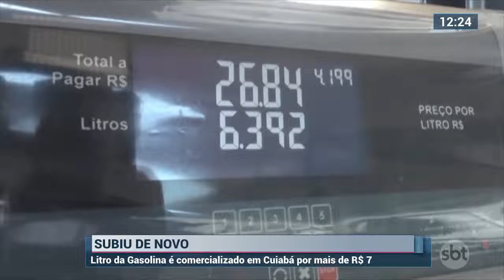Subiu de novo Litro da gasolina é comercializado em Cuiabá por mais de R$ 7